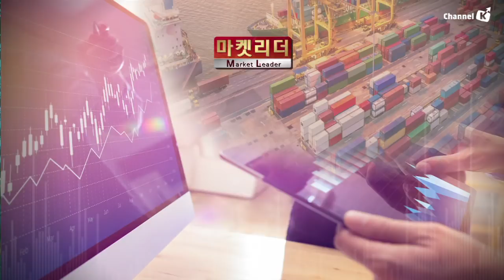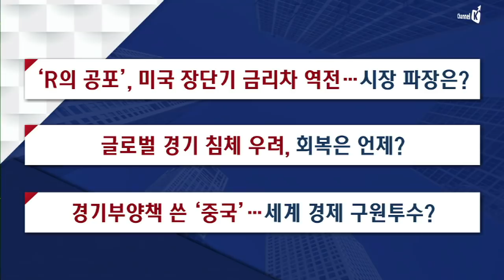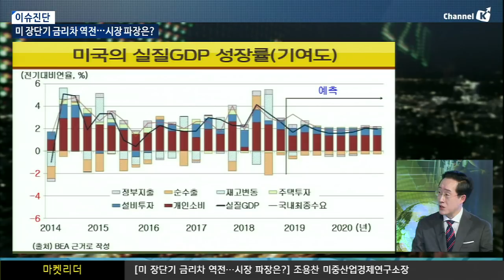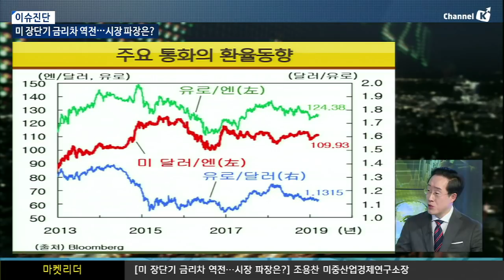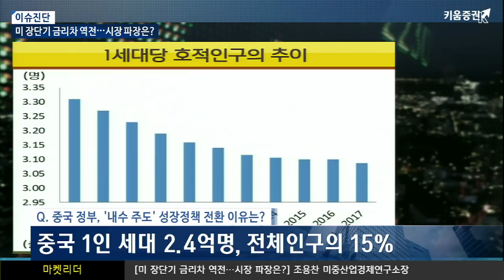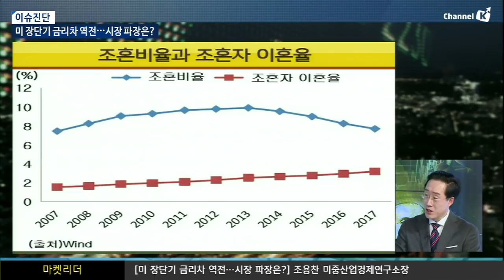​[주식투자] 이진우 소장의 마켓리더 / 미 장단기 금리차 역전...시장 파장은?(with. 조용찬 미중산업경제연구소장/19.03.27)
R의 공포!! 미국 장단기 금리차 역전...글로벌 경기의 침체 우려는 언제쯤 회복될 수 있을까? 경기부양책을 쓴 중국은 세계 경제의 구원투수가 될 수 있을까?

♣♧ 다양한 키움증권 컨텐츠를 보고싶다면!?